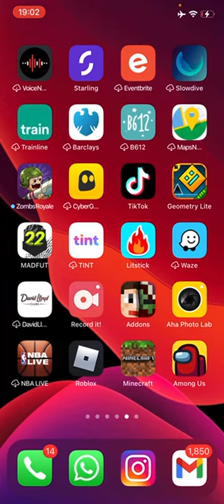Trying different challenges in Minecraft....!